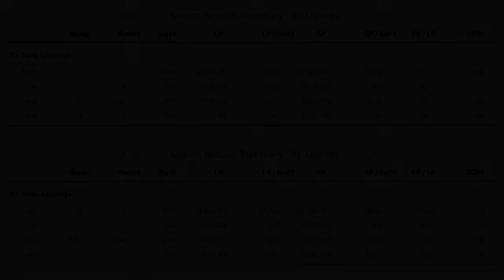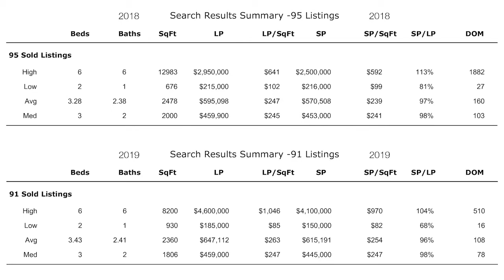Washoe Valley, NV Real Estate Market Report 2019 Year in Review | Nevada Homes for Sale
Austyn Jordan and Phillip Goodman review the real estate activity in Washoe Valley, NV for all of 2019.  For more info about homes for sale in Washoe Valley, NV you should call Austyn Jordan at or email her .

For more info on Steamboat Hot Springs Healing Center,